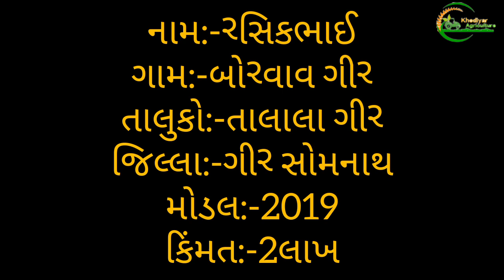આ બજાજ કૂપની ની ફૂંકની વેશવા ની શે રસિકભાઈ મો:-9723616000